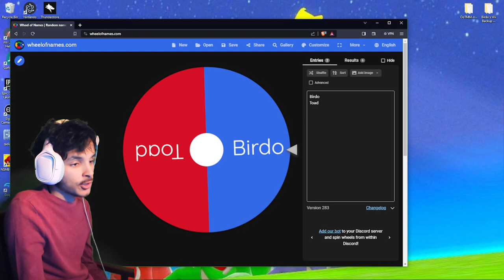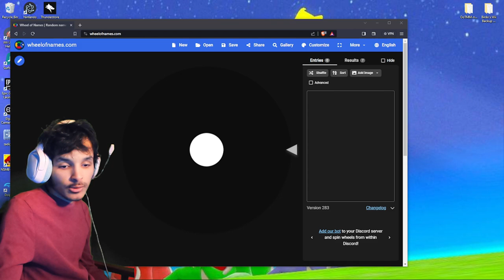Mario Kart Double Dash - ACP The Perfect Run #19 Mirror Special Cup Ft. Birdo & Toad!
Hello Everyone & Welcome to my New Video Series of Mario Kart Double Dash!! The Perfect

In this Series we will Focus on Doing all 20 Cups from all the Classes! ALSO I NEED TO DO THIS PERFECTLY OR ELSE IM INTROUBLE & FAIL & RESTART THE WHOLE THING ONLY 1ST PLACE ALLOWED

From 50ccc to Mirror Class!

50cc: Easy
100cc: Average
150cc: Challenging
Mirror: Flipped Courses

Played on: Nintendo Wii!

The OG Wii is Backwards Compatible with The Nintendo Gamecube with the Gamecube Ports Other Wii's Will not Work unless you mod it XD

There will be 20 Episodes for this Series hope you Enjoy!

In this Video we Race in the Special Cup Mirror Ft. Birdo & Toad!

Commantary is on for this :))